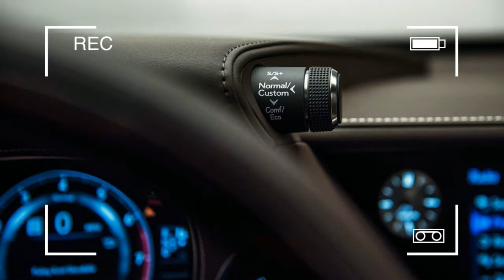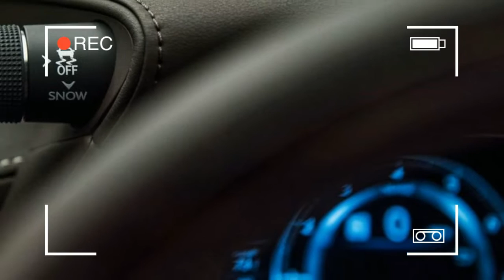WATCH IT !! 2018 Lexus LS500 Dissected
Japan is a unique place. Where the Japanese see a delightful bowl of raw sea urchin and salmon roe, most Westerners see a slimy pile of bug and guts. And for the really fancy meals, you take off your shoes and sit on the floor.

It’s understandable, then, that Toyota strove for familiarity with the first-generation LS400, which introduced the Lexus brand to the world in 1989. It was, in the words of one company representative, an attempt to “out-German the Germans.” In pursuit of this goal, Lexus went so far as to mimic the ­processes and chemicals used to treat leather in European tanneries to ensure that its interior smelled “right.” However, 28 years later, Lexus is now intent on distinguishing Japanese luxury from its European forms, and it’s betting the all-new LS can do it without boguing anyone out.

Interior

When you think Japanese luxury, you should think of plump sofas. At least, that’s the message LS buyers will get, because the design team’s goal with the seats was to create the impression of sinking into a big, comfy couch or easy chair. They paid close attention to the relationship between the padded center-console lid and the door-mounted armrests, the latter seeming to float apart from the door panel with ambient lighting tucked behind to further the illusion. And if you happen to be sitting opposite the chauffeur in the right-rear easy chair, Lexus claims best-in-class legroom with the seat fully reclined and the front-passenger seat leaned up against the dash.